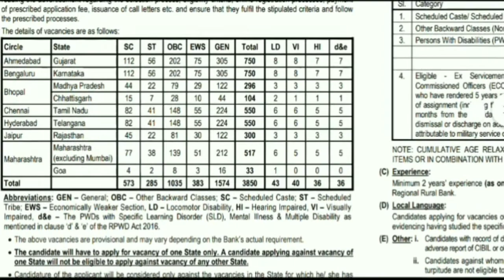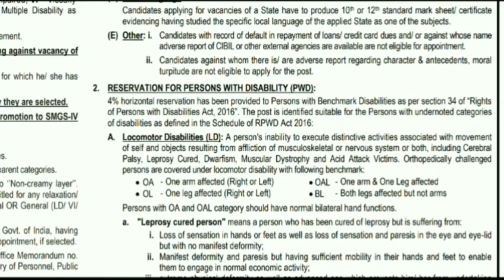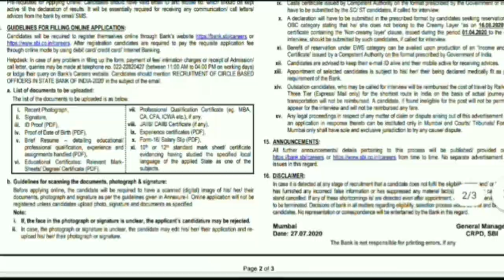Jobs in Hyderabad||Latest Job in Hyderabad2020||SBI Jobs||Latestjobnotifications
Part-time jobs
Permanent Jobs
Temporary Jobs
Full time Jobs
Contract Jobs
Private Jobs
Hyderabad Jobs
How to prepare for government jobs
How to prepare for Groups
Important Questions
General Knowledge
General Awareness
Central Government Jobs
Current Affairs
Panchayat Secretary
Bank PO/Clerk
SI,Constable
Group 2&4
cuts
Easy Remember
Frequently asked questions